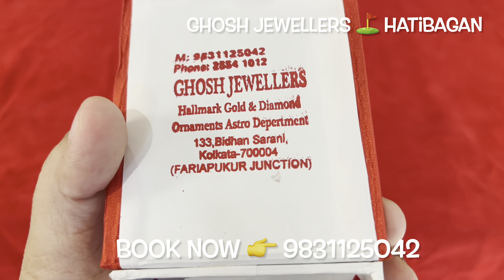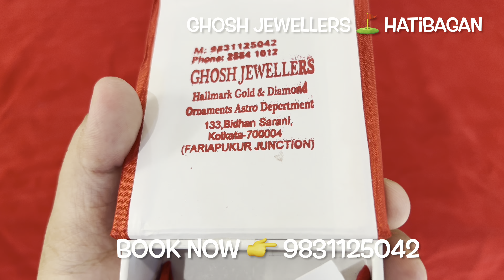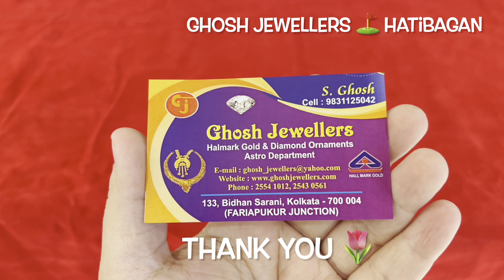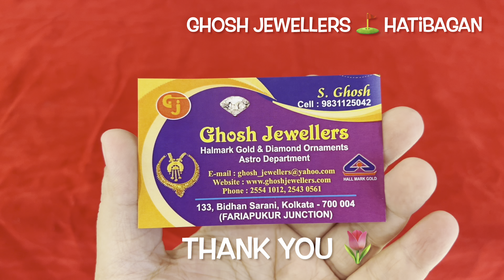নতুন কানেরদুল নেকলেস ১ গ্রাম গোল্ড থেকে গিফ্টের / light weight gold gift earrings necklace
Ghosh Jewellers
133, Bidhan Sarani, Kolkata- 700004
(Fariapukur Junction)

💯 ক্যাশ অন ডেলিভারী হবে এবং ভিডিও দেখে গয়না কিনলে পাবে ফ্ল্যাট 50% ডিসকাউন্ট সোনার গহনার মজুরীতে💕

💕 প্রয়োজনে গয়না বিক্রি ও এক্সচেঞ্জ করতে পারবে পুরোনো সোনার গহনা💯

 Hey Everyone 🙋

আশা করছি সবাই অনেক ভালো আছো,,,🥰
এই ভিডিওটিতে আমি হাতিবাগানের "Ghosh Jewellers" এর লেটেস্ট লাইট ওয়েট গয়নার কালেকশন Share করলাম,,,😍

হালকা গয়নার লেটেস্ট ট্রেন্ডি সম্ভার নিয়ে আজকের ভিডিও
লাইট ওয়েট ব্রাইডাল গোল্ড জুয়েলারী থাকছে ভিডিওতে Current Gold Price অনুসারে

ডিজাইন ও কালেকশন ভালো লাগলে স্টোরে ভিসিট করার অনুরোধ রইলো,,,💓💓💓

***শপটি ঘোষ জুয়েলার্স নামে খ্যাত,,,ও হাতিবাগানে অবস্থিত,,,💚

                                ❤️💚💛Thank U❤️💚💛

More Tags:
Ladies Rings
Gents Rings
Gold Pendants
Lighweight Gold Jewellery
Mix Jewelelry
Senco Gold Jewellery
Noth Design
Best Bala Collection
Pola Necklace
Necklace Pola
Gold Pendants
Gold Kanbala
Kanbala Design
gold jewellery
wedding package
gold kankan
gold necklace design
chain design
ring
choker
bala
bangles
kanbala
chandbali
earrings
latest collection
light weight collection
bridal collection
GOLD EARRINGS
GOLD JHUMKA DESIGN
INDIAN JEWELLERY
GOLD JEWELLERY
TANISQ
TANISQ JEWELLERY
JEWELLERY
GOLD JEWELLERY
MALABAR GOLD